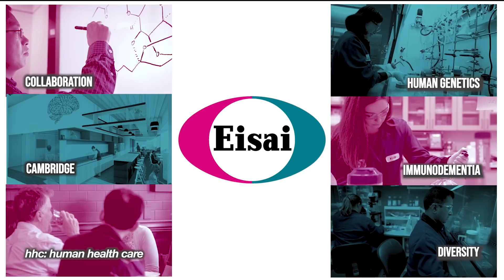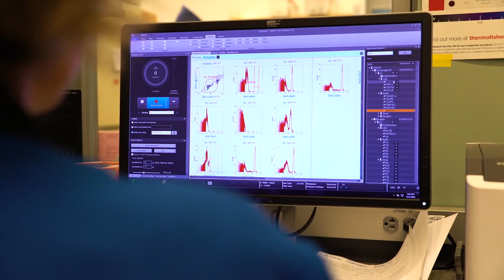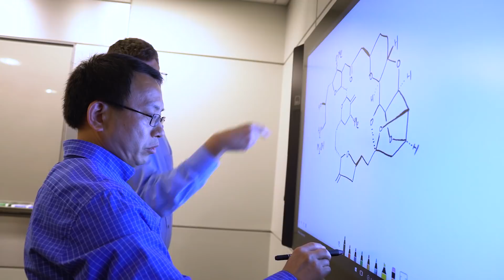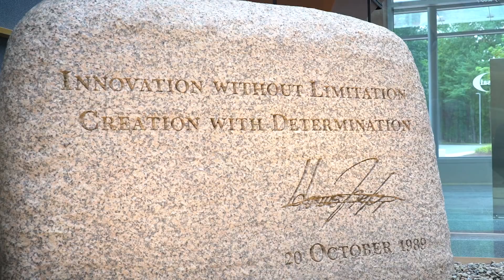Eisai Center for Genetics Guided Dementia Discovery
Leveraging the power of human genetics.

Eisai has established the Eisai Center for Genetics Guided Dementia Discovery, a unique drug discovery innovation unit specifically designed to discover novel medicines by leveraging the power of human genetics. Located in Cambridge, Massachusetts, the new organization – nicknamed “G2D2” – will continue Eisai’s work on developing new medicines targeting genes and pathways that have been linked to Alzheimer’s disease and other dementias.